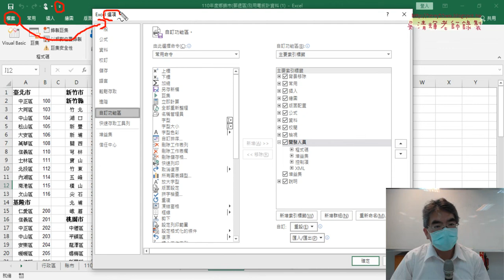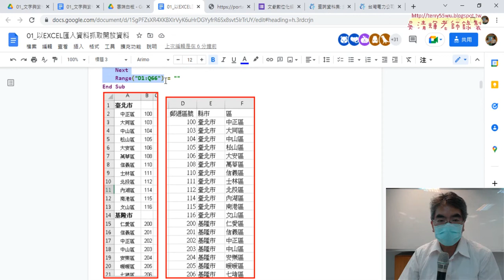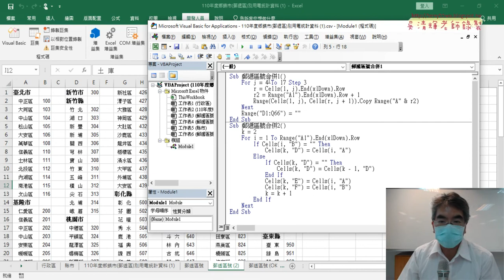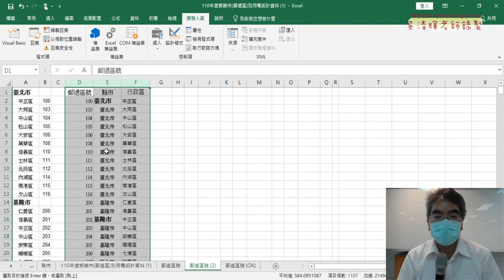05 開啟VBA與貼上程式執行